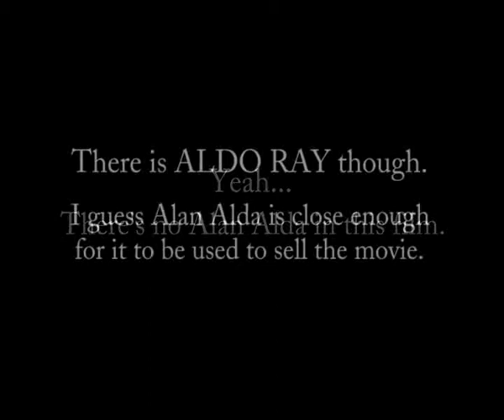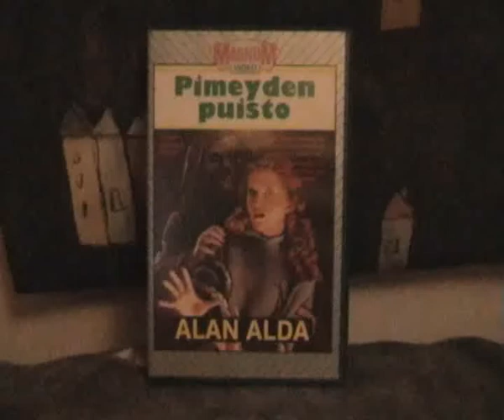Airola's VHS Confusion Part II - Don't Go Near the Park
Examining the cover of a Finnish VHS release of Lawrence D. Foldes' Don't Go Near the Park which doesn't shy on using the name of a well-known actor to sell the movie.

IMDB:
Don't Go Near the Park